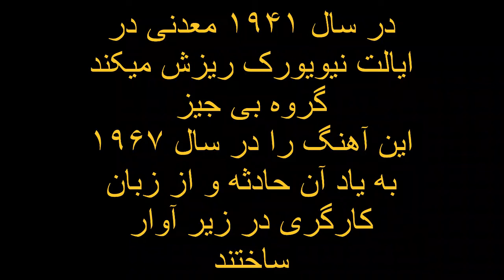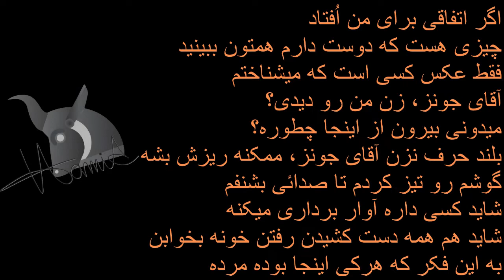For Abadan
Bee Gees made a song for the victims of the New York Mining Disaster of 1941. In the Spring of 2022 a 10-story building in the city of Abadan in Iran collapsed. At least 43 people were killed, and many more injured. I used a part of the Bee Gees song, with some of the photos from the Abadan disaster to create this video called For Abadan.